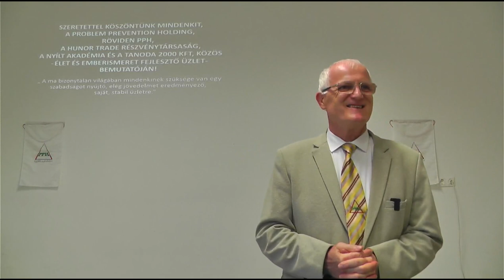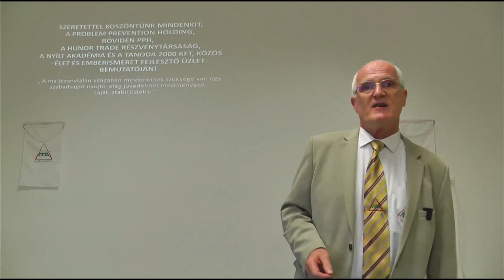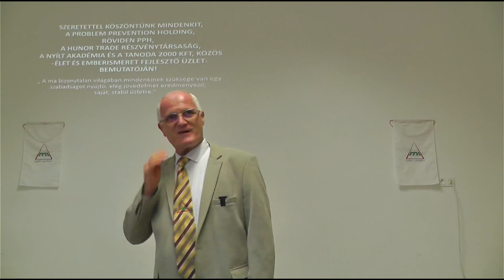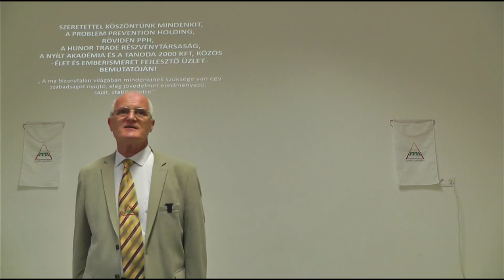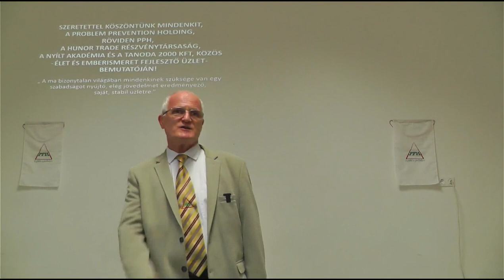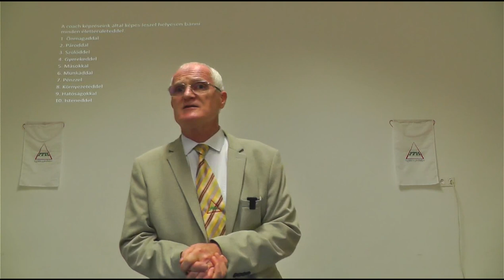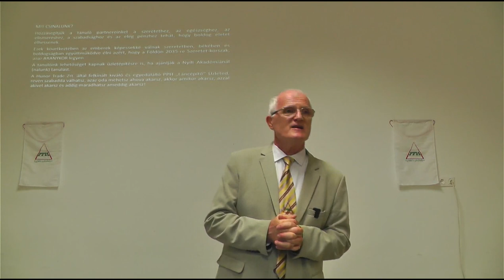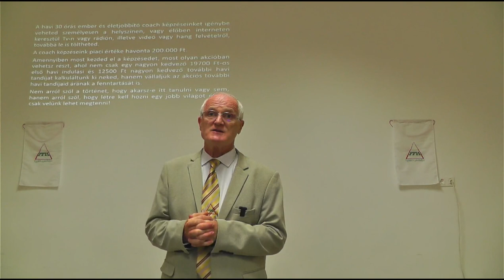2023 09 06 - A JELEN ÉS A MÚLT ÖSSZEHASONLÍTÁSA REÁLISAN- Szedlacsik Miklós életjobbító mester-coach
A JELEN ÉS A MÚLT ÖSSZEHASONLÍTÁSA REÁLISAN. Szedlacsik Miklós mester-coach ember és életjobbító ingyenes előadása. A PPH - Nyílt Akadémia ingyenes képzése. Csatlakozz a ténylegesen használható tudáshoz a weboldalunkon a következő linkre kattintva!